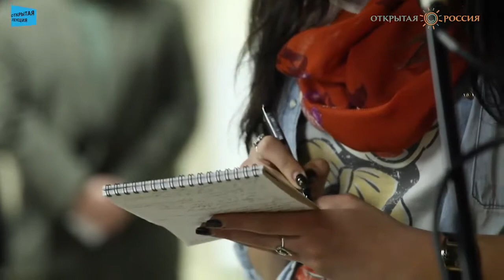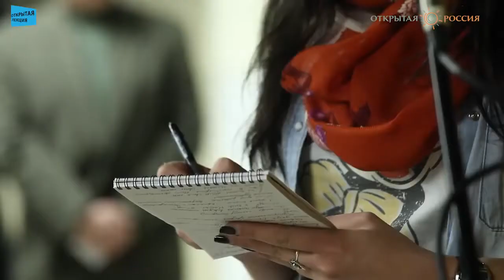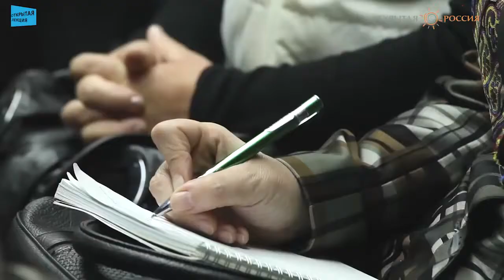Елизавета Глинка: Мы никогда не уверены в том, что мы вернемся назад живыми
Открытый семинар: как помогать тем, с кем не согласен» Елизаветы Глинки прошел 16 ноября 2014 года в Воронеже,.

Елизавета Глинка: Мы никогда не уверены в том, что мы вернемся назад живыми. Самолет Ту-154 Министерства.

В первой части нашей программы предлагаем Вашему вниманию беседу с директором фонда «Справедливая помощь».